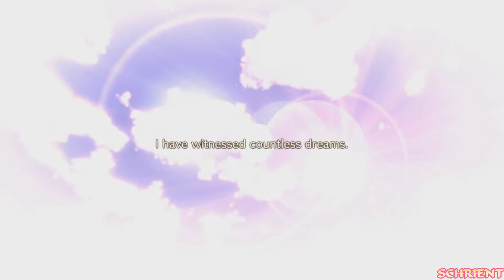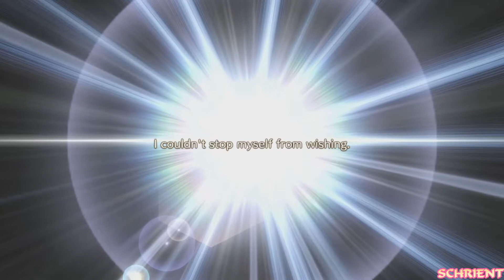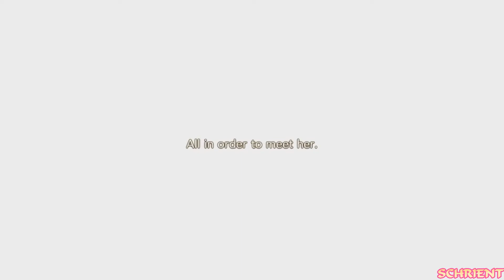Dream a Dream! - Let's Play Atelier Sophie 2 Part 1